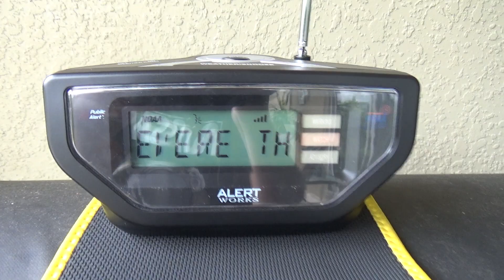Severe Thunderstorm Watch | EAS #567 - #568